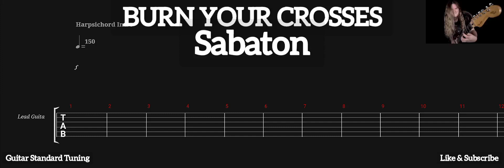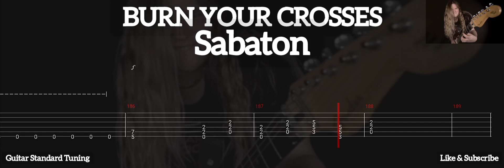SABATON - BURN YOUR CROSSES ( TAB GUITAR )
Burn Your Crosses ( Sabaton )
Tab Guitar